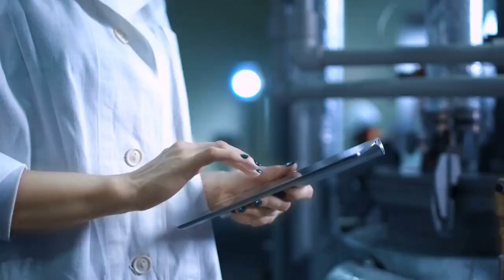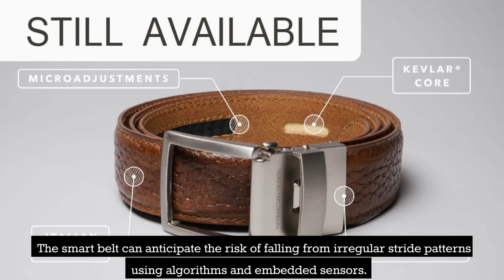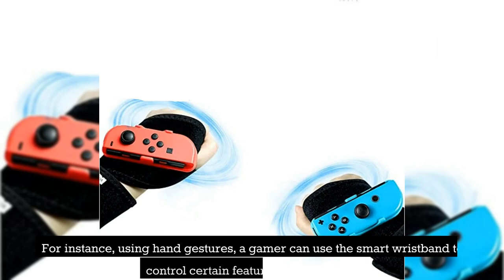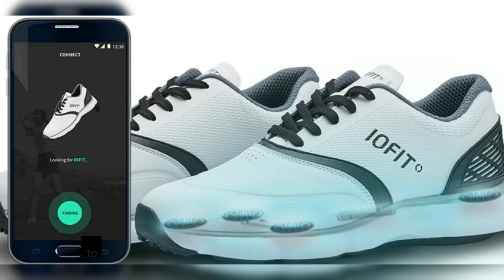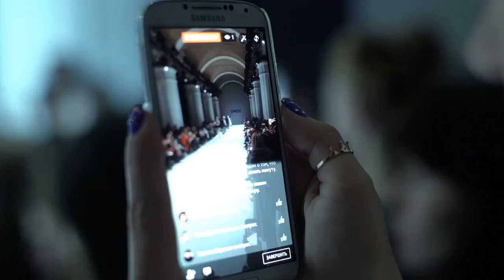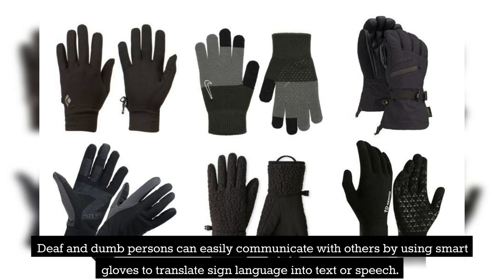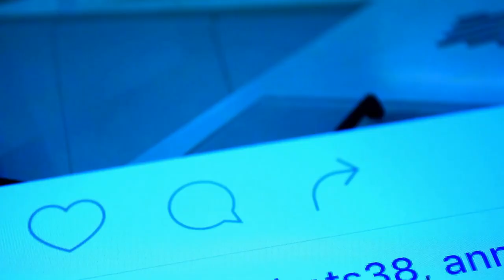Top 10 Wearable Technology Devices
In this video, we're going to take a look at the top 10 wearable technology devices that are changing the game when it comes to personal health and fitness. From smartwatches to fitness trackers, we've got it all covered.

10. Smart Ring
9. Smart Belt
8. Armbands For Gaming
7. Smart Shoes
6. A Fitness Monitor
5. Educative Attire
4. Smart Glasses
3. Band For GPS Tracking
2. Smart Gloves
1. Ingenious Jewelry